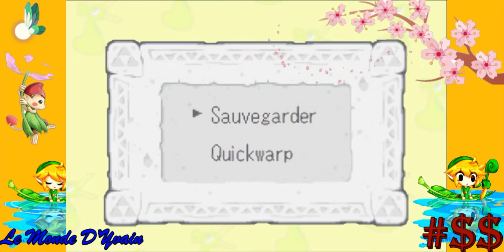Le prénom ENZO me porte CHANCE !! [Mc Randomizer #0.3]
C'est repartie pour une nouvelle Run de The legend of zelda: The minish cap RANDOMIZER .
La chance est avec moi !! Alors installez-vous et profitez du spéctacle !

Je vous rappel qu'un DISCORD de cette chaîne est disponible, je vous invite donc à nous rejoindre :

Je vous souhaite à tous un très bon visionnage .